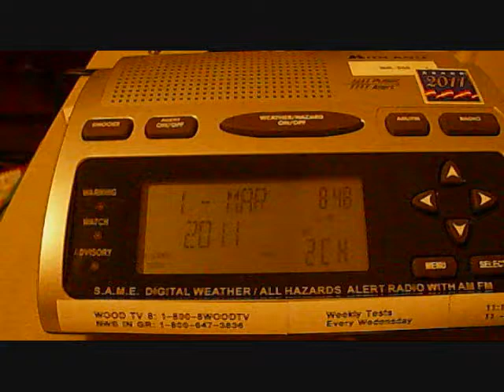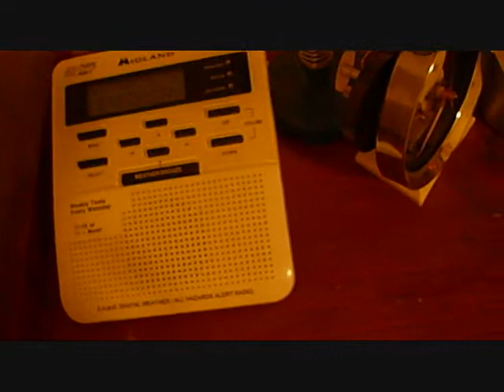NOAA Weather Radio - Monthly Climate Summary for Grand Rapids WITH REAL VOICE! - 3-1-11